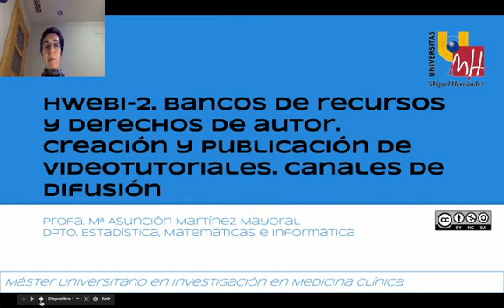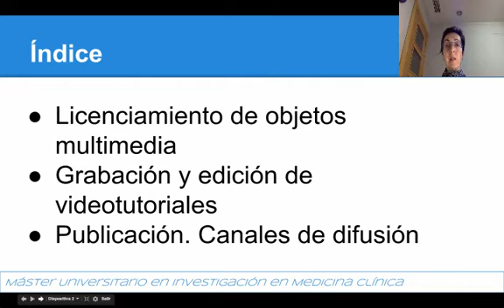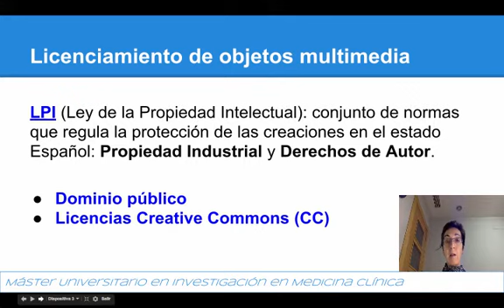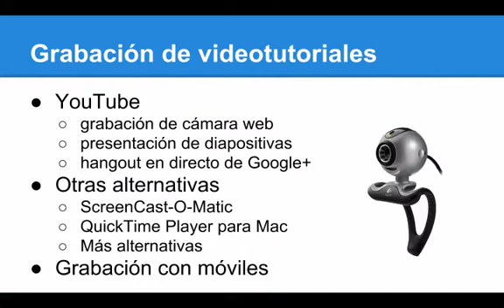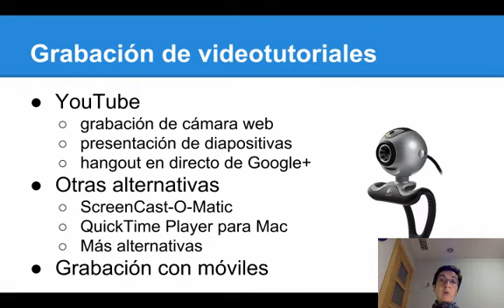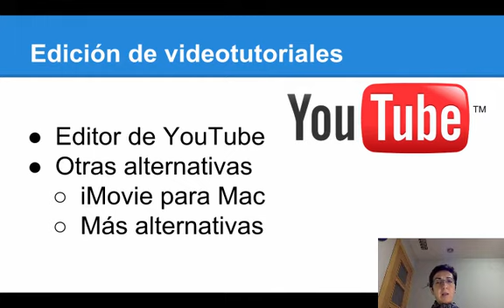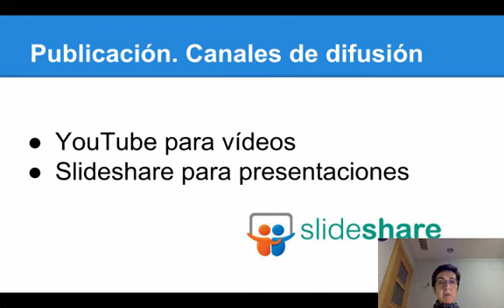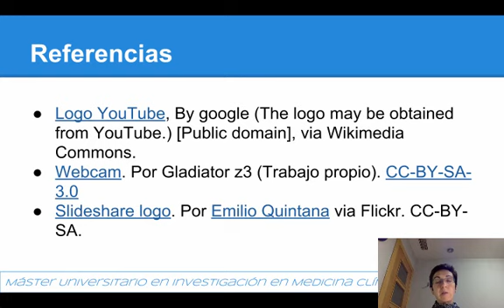Lec220. Videopresentación del Tema 2 (umh3389 2013-14)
Videopresentación del Tema 2.
Asignatura: Técnicas de comunicación y herramientas web en investigación.
Máster Universitario en Investigación en Medicina Clínica.
Profesora: María Asunción Martínez Mayoral.

Se trata de la videopresentación del Tema 2 de la unidad 2 Herramientas Web en Investigación. Trata sobre licenciamientos de objetos digitales y recursos para la grabación, edición y publicación de vídeos y presentaciones.